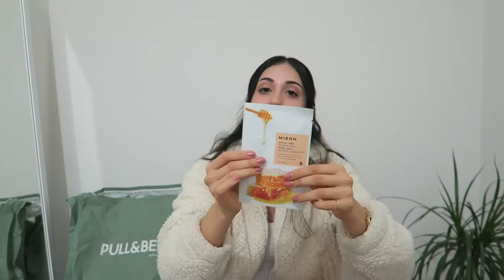BÜYÜK İNDİRİM ALIŞVERİŞİM 2020 🛍 İNDİRİMDEN ALDIKLARIM 🎁 PULL&BEAR, MISSHA, WATSONS...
2020 büyük kasım indirim alışverişime hoşgeldiniz :) İndirimden alınması gerekenler nelerdi ve ben neler aldım? Missha, pull&bear, watsonstan yaptığım alışverişin linklerini aşağı bırakıyorum, oradan bakabilirsiniz.

Cosrx Hyaluronic Acid Intensive Cream - Hyalüronik Asitli Nemlendirici & Nem Kaybı Karşıtı Krem

BANA ULAŞIN

DİĞER VİDEOLARIM